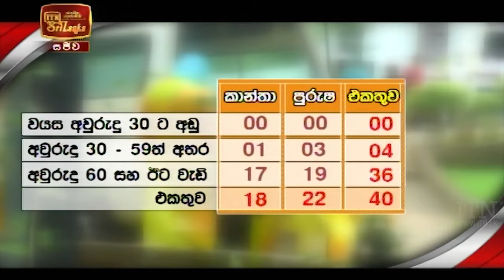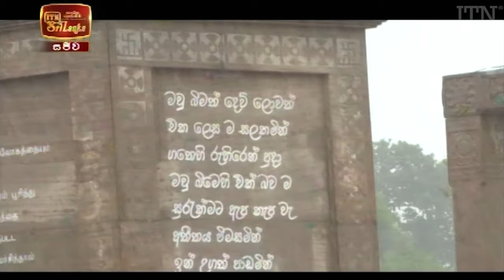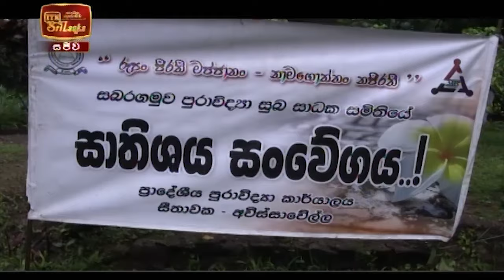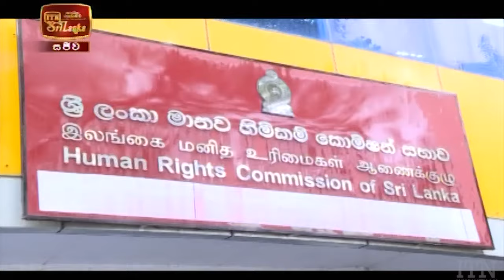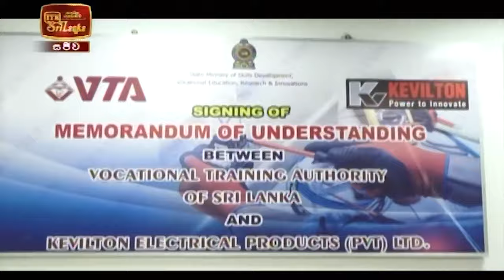ITN News 2021-10-05 | 10.00 PM